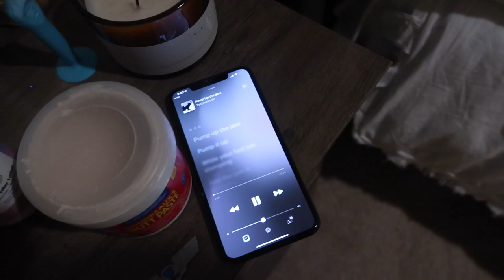Vlogmas 1: Aloh Meets Santa